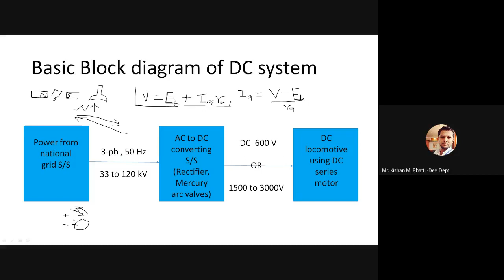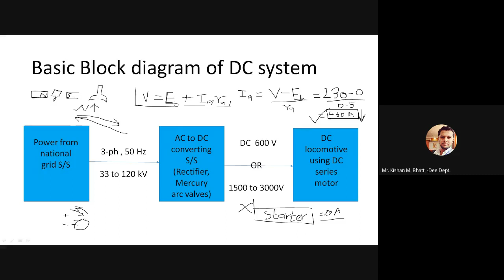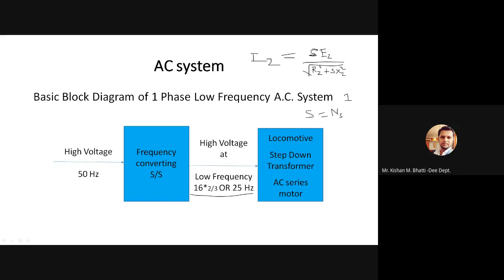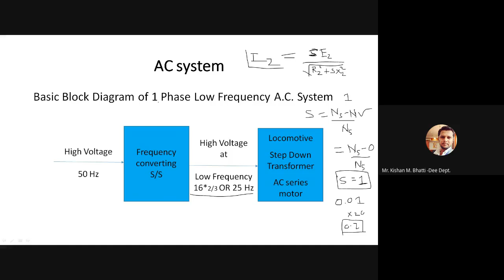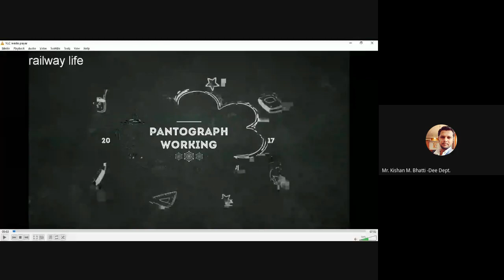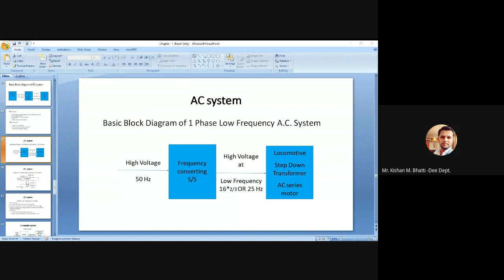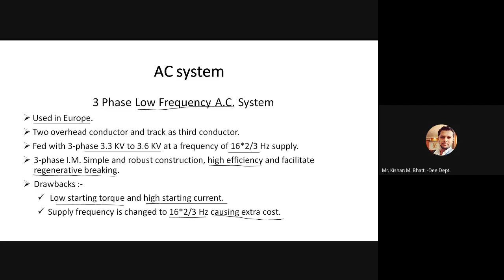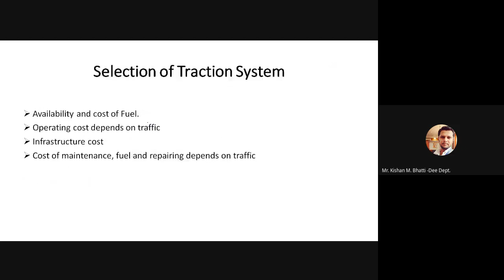Lecture 6 : Choice of traction system - Diesel- Electric or Electric with basics of starter